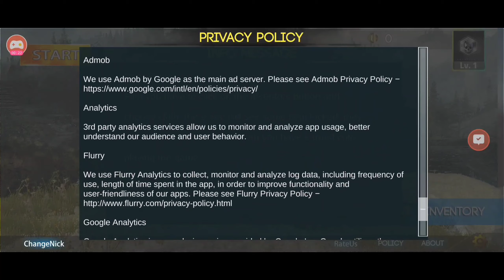Now Pubg Is Avilable Offline🔥 In Google Play Store|Download Links Here🔥| ALPHA GAMING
➤In this video, we will play PUBG also known as PLAYERUNKNOWN'S BATTLEGROUNDS is a battle royale shooter game.

➤Pubg Pc Id - AlphaDynooYT